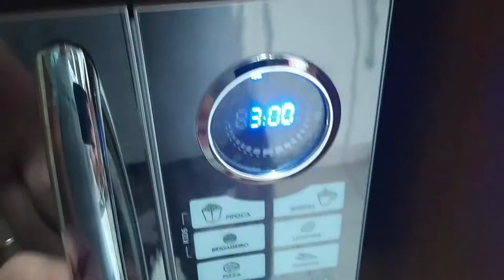COUS COUS MARROQUINO MUITO SABOROSO! | RECEITA SALGADA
Ingredientes:

250g de cous cous marroquino
250 ml de água fervendo
1 limão (raspas e suco)
20 ml de azeite
1 cebola roxa
1/2 abobrinha Itália
1 pimentão vermelho
1/2 maço de salsinha
80g de amendoim

Sal, tomilho, orégano e alecrim à gosto.

Este vídeo é para você que quer uma opção de fazer cous cous marroquino muito saboroso mas não sabe como. Fica ai no vídeo que em menos de 2 minutos irei te ensinar fazer um cous cous marroquino que fica dos deuses! Assim que você fizer o cous cous marroquino todo mundo vai ficar te pedindo pra fazer (risos). Então se liga nessa receita bem simples de fazer e com ingredientes fáceis de achar, um saboroso cous cous marroquino!